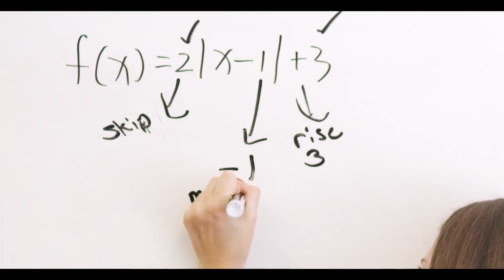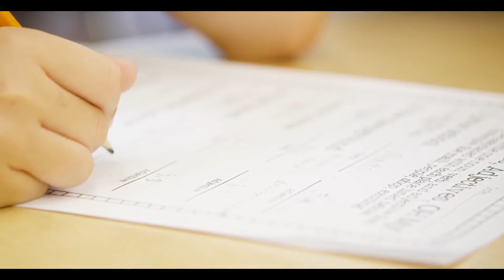Stevenson Carmel Campus Overview